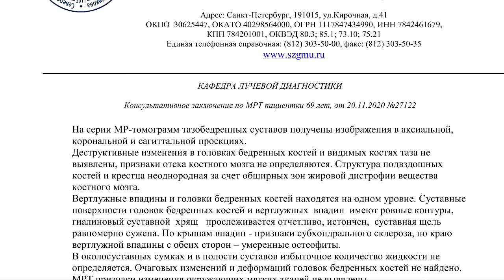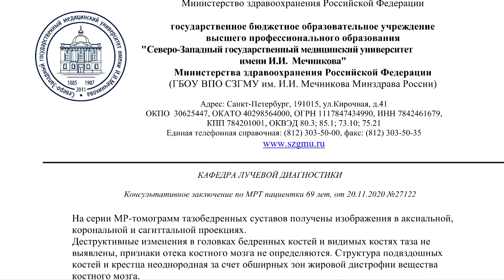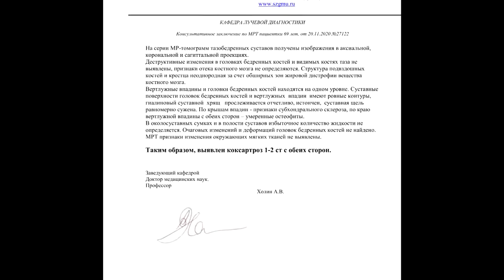ЭНХОНДРОМА подвздошной кости на расшифровке МРТ тазобедренных суставов. ОСТЕОИД ОСТЕОМА кости.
✍️ Для исключения на снимках МРТ ЭНХОНДРОМЫ подвздошной кости и ОСТЕОИД ОСТЕОМЫ заполните онлайн-форму заявки на повторную расшифровку МРТ тазобедренного сустава.

📺 Смотрите ВИДЕОИНСТРУКЦИИ по отправке архива с DICOM снимками МРТ тазобедренного сустава через интернет.

🔔 От ПАЦИЕНТКИ:
"Болит правая нога при ходьбе."

📞 ЗАКАЖИТЕ пересмотр DICOM снимков МРТ тазобедренного сустава с CD диска по тел.
ВИДЕО С РАСШИФРОВКОЙ СНИМКОВ МРТ тазобедренных суставов по цене 500 руб. впридачу к основному описанию будет готово в течение 8-24 часов.

▶️ Консультативное ЗАКЛЮЧЕНИЕ по МРТ пациентки 69 лет от 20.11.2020

На серии МР-томограмм тазобедренных суставов получены изображения в аксиальной, корональной и сагиттальной проекциях.

Деструктивные изменения в головках бедренных костей и видимых костях таза не выявлены, признаки отека костного мозга не определяются. Структура подвздошных костей и крестца неоднородная за счет обширных зон жировой дистрофии вещества костного мозга.

Вертлужные впадины и головки бедренных костей находятся на одном уровне. Суставные поверхности головок бедренных костей и вертлужных  впадин  имеют ровные контуры, гиалиновый суставной  хрящ   прослеживается отчетливо, истончен,  суставная щель равномерно сужена. По крышам впадин - признаки субхондрального склероза, по краю вертлужной впадины с обеих сторон – умеренные остеофиты.

В околосуставных сумках и в полости суставов избыточное количество жидкости не определяется. Очаговых изменений и деформаций головок бедренных костей не найдено.
МРТ признаки изменения окружающих мягких тканей не выявлены.

⏩ Таким образом, выявлен коксартроз 1-2 степени с обеих сторон.

©️ Коксартроз тазобедренного сустава 1-2 степени при повторной МРТ расшифровке описал врач лучевой диагностики проф. Холин Александр Васильевич , доктор м.н., зав. кафедрой СЗГМУ им.И.И.Мечникова (С-Пб).

❓ ВОПРОС пациентки:
"А вы увидели какие либо изменения в правой подвздошной кости?"

💬 ОТВЕТ проф. Холина А.В.:
"Да. Судя по всему, присутствует небольшое доброкачественное образование - энхондрома или остеоид остеома."

📚 ПРИМЕРЫ МРТ описаний по снимкам DICOM проф. Холина А.В. с остеоид остеомой кости на

❓ ВОПРОС пациентки:
"А  МРТ отличает доброкачественное или злокачественное, стоит ли сделать допДиагностику на вид опухоли? "

"Обычные рентгенограммы, они точно подскажут какая именно из опухолей.
Доброкачественная в любом случае, так как нет костной деструкции.
При МРТ вокруг злокачественных опухолей обычно есть также и отёк."

👩‍👦 ОТЗЫВЫ ПАЦИЕНТОВ, получивших у нас расшифровку МРТ тазобедренного сустава за 1500 руб. в виде PDF заключения на e-mail в течение 2-3 часов выложены на , в том числе и с описанием энхондромы подвздошной кости.

🔴 ЭНХОНДРОМА ПОДВЗДОШНОЙ КОСТИ – доброкачественная опухоль, представляющая собой участок зрелого гиалинового хряща гетеротопической локализации (где в норме хрящевая ткань отсутствует).
Энхондромы составляют около 10% от общего количества новообразований костной и хрящевой ткани.

⚡️ СИМПТОМЫ энхондромы кости:

▪️ небольшие опухоли протекают бессимптомно, находятся случайно при проведении рентгенологического обследования по другим поводам;
▪️ крупные энхондромы возникают при деформации пораженного сегмента:
◾️ пальпаторно опухоль определяется как плотное безболезненное образование;
◾️ болевые симптомы появляются при сдавлении соседних анатомических образований (сосудов, нервов);
◾️ крупные неоплазии, расположенные недалеко от суставов, могут провоцировать:
➖ артралгии;
➖ ограничение движений;
➖ синовиты.

📐 Как расшифровываются DICOM снимки МРТ тазобедренного сустава при ЭНХОНДРОМЕ кости с отправкой на е-mail PDF описания, подписанного проф. Холиным А.В. на

🔺 ОСТЕОИД-ОСТЕОМА - остеоидная остеома, доброкачественная медленно развивающая опухоль составляет 9-10% среди всех доброкачественных опухолей костей. Случаев перерождения остеомы в злокачественную опухоль не выявлено.
В зависимости от разновидности может сопровождаться болями или протекать бессимптомно.